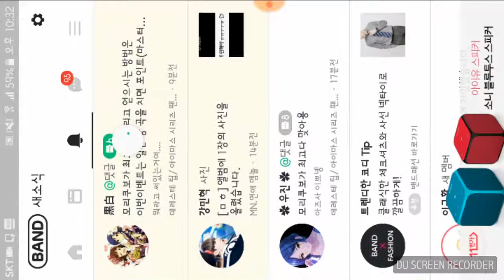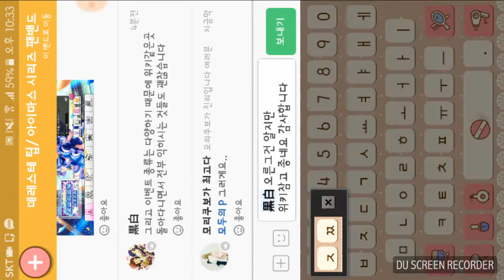데레스테 섹시길티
출처는 본인 실력은 아주 못합니다(?) 즐감 하세요